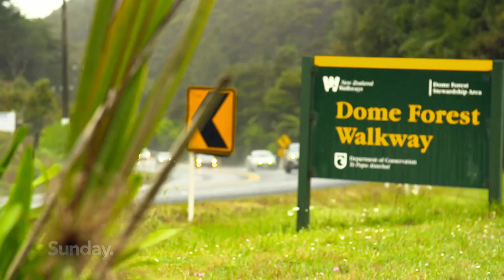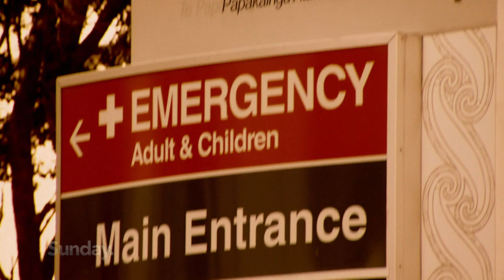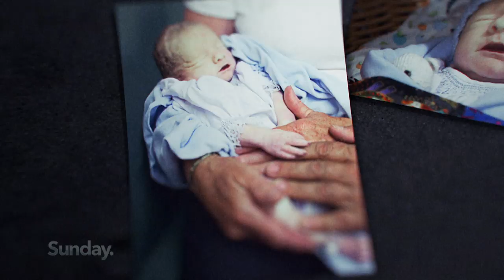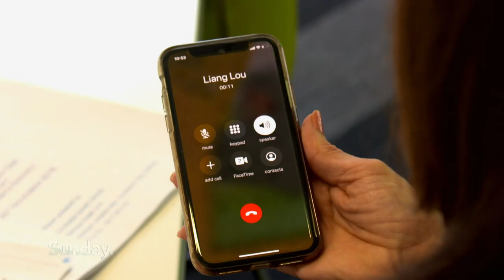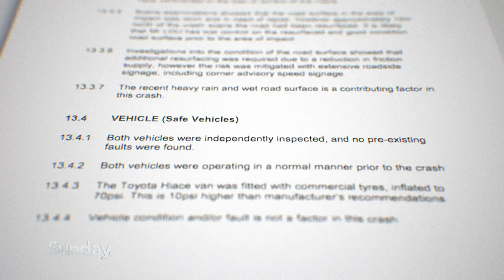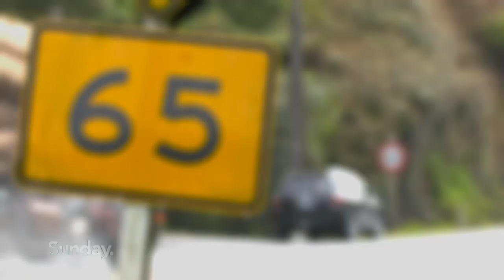LITTLE BOY LOST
It’s almost as if he never existed. Bo Harris was 34 weeks in gestation, soon to be born, when his mother Joanna was in a massive head-on car crash. Doctors rushed to save Joanna but Bo, plump and perfectly formed when he was delivered, died before he could take a breath. Under New Zealand law, the driver who caused the crash could not be held responsible for Bo’s death because the unborn baby was not officially a person. Is it time for a law change?

Reporter:                   Janet McIntyre

Producer:                  Mava Enoka

Cameras:                   Will Green, Gary Hopper, Ben Ireland

Editor:                        Paul Anderson